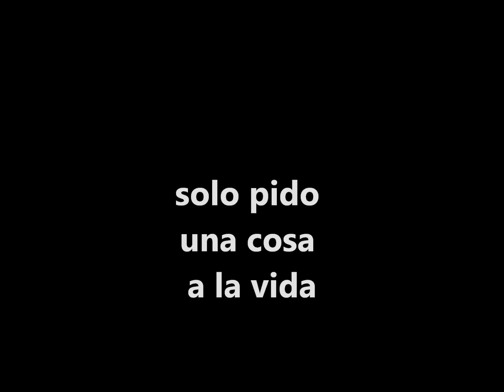Mi película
soledad